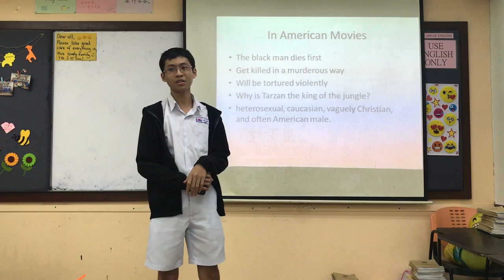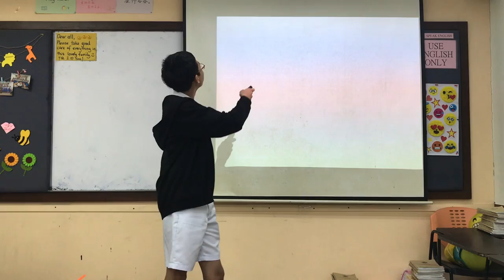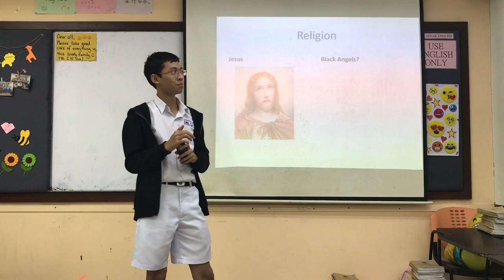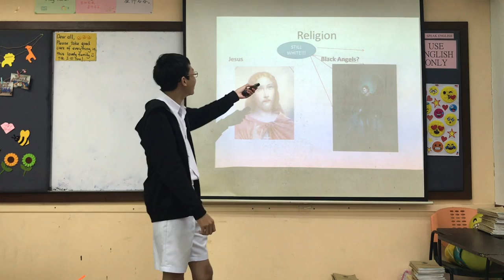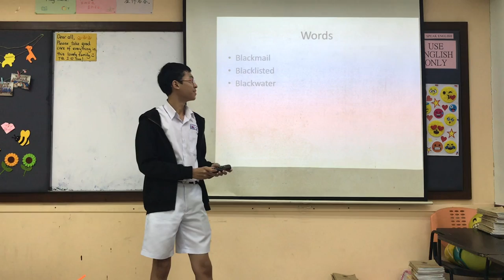Colours | Nic Adam bin Yahaya | Jit Sin Independent High School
Colours are not what it seems, and people sub-consciously associate colous with pre-conceived ideas.

He is a shy person but he has his charm. His quirky humour is entertaining even though his topic deals with serious issues.